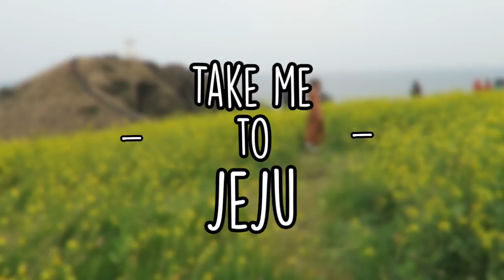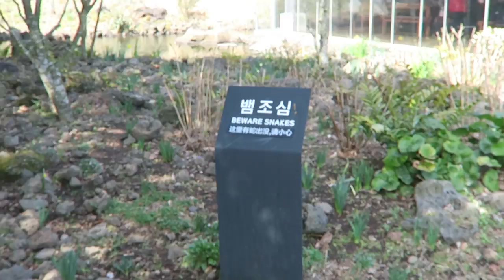Take me to Jeju - BLOWN AWAY!!!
My first trip to Jeju - and I LOVED IT!!!
A pity that it was freezing cold and the wind was unbearable, almost got blown off by the wind for REAL lol.
THE FOOD WAS AMAZING - those yummy seafood and super fresh sashimi, gorgeous scenery and MY FAVOURITE ORANGES/HALLABONG/MIKAN *_*

Really want to head back there again!
PLEASEEEE make a visit to Jeju if you have the time to!!!

xx